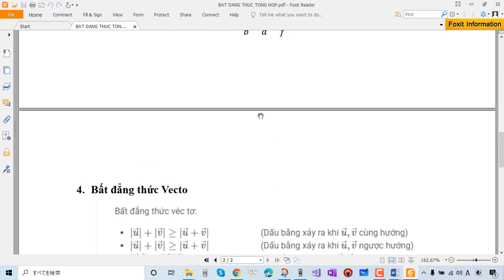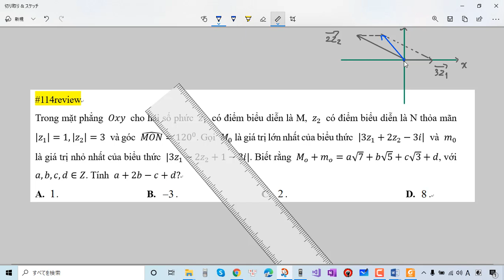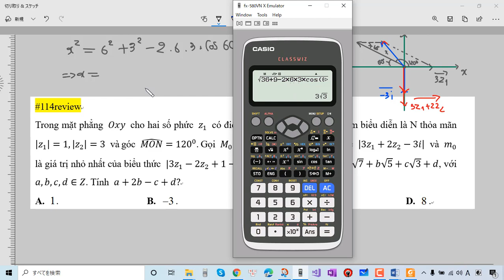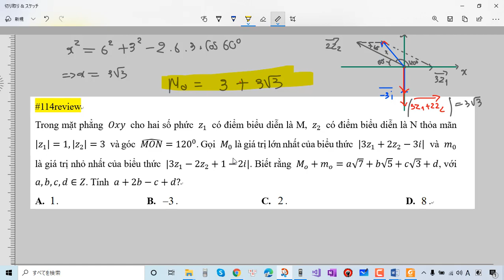KHTV07 GIẢI VDC SỐ PHỨC BẰNG BĐT HOẶC VẼ GIẢN ĐỒ VECTO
KHTVN07 GIẢI VDC SỐ PHỨC BẰNG BĐT HOẶC VẼ GIẢN ĐỒ VECTO
HỎI & ĐÁP TẠI Địa Chỉ dưới đây :
1. Like fanpage tại:
3.
Xem video tiếp theo :
1. HÌNH HỌC KHÔNG GIAN CỔ ĐIỂN
2. KHẢO SÁT HÀM SỐ
3. PT Lượng Giác
4. Hàm Số Mũ & Logarit
5. PP Tọa Độ Oxyz
6. Giải Đề HKII Toán 12
7. Nguyên Hàm & Tích Phân
8. Số Phức
9. Giải Đề Thi Thử THPTQG 2019